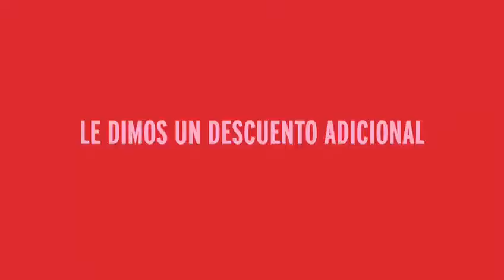PONTE EN SUS ZAPATOS (8 DE MARZO DÍA DE LA MUJER)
Muchos hombres 👴🏻🧔🏽👨🏻 se pasearon por nuestra tienda Luperón en tacones 👠 mientras realizaban sus compras con un 20% 🛍de descuento en toda la tienda para regalarle lo mejor en su día a la mujer que admiran y aman. De esta manera comprobaron el rol tan importante que tiene la mujer 💁🏻‍♀🙋🏽‍♀🙆🏼‍♀ en sus vidas y en la sociedad. ¡Qué este y todos los días sirvan para ponerse en sus zapatos! SerMujerEsLoMaximo!